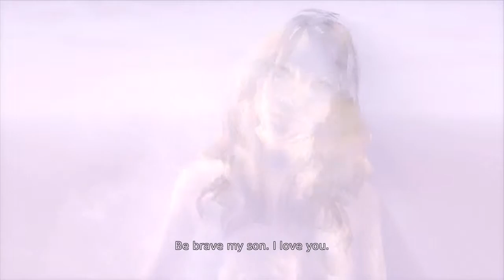DmC Devil May Cry - Let's Play Part 17 - Devil Inside [HD]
New DmC Devil May Cry - Let's Play Part 17 Mission 9 includes Devil Inside. Mr. Eyeless helps us see things more clearly. No really.

Capcom presents DmC Devil May Cry 2013 Gameplay Walkthrough Part 6 includes Mission 4: Under Watch of the DmC Devil May Cry Story for Xbox 360, Playstation 3 and PC. I'll have a review, tutorials, strategies and additional video pertaining to aspects of the game (i.e. Lost Souls, Keys, Secret Missions) uploaded soon.

Shout out to Elgato Game Capture HD for designing such a fantastic piece of hardware/software. Find them here:

Publisher: Capcom
Developer: Ninja Theory

DmC: Devil May Cry is a video game developed by Ninja Theory and published by Capcom for the PlayStation 3, Xbox 360, and PC. The game is not related to the events that occurred in the numbered games.

DmC: Devil May Cry is an alternate universe, having no connection to the current/canon of the original series while starting from the beginning of Dante's exploits as a demon hunter, and showing his growth into something similar to the classic counterpart.
The story takes place in Limbo City, a contemporary town secretly controlled from the shadows by powerful demons, manipulating humanity through the comforts of life. Living on the fringes of the brainwashed society is Dante, a disenfranchised youth at odds with the demons who constantly hunt him, and have made his life a living hell for as long as he could remember.

Over the course of his battles through the twisted streets of Limbo, Dante is contacted by The Order, a rogue group led by his long-lost brother Vergil, hell-bent on exposing the demons to the world and releasing Limbo City from their clutches. However, as The Order's principle reason for recruiting Dante is because he alone possesses a particular gene that can be used to combat the demons, he remains wary of Vergil and questions his intentions. While Dante fights alongside The Order, he will learn of his past and the family he never knew, while coming to grips with the incredible powers that come with being a Son of Sparda.When Dante was tortured , there was this girl she met and saved him , then left without saying her name . But she said ' I'll meet you soon again. In the middle of the story she shows up.

Characters include: Dante, Kat, Eva, Phineas, Sparda and Vergil.
Weapons include: Aquila, Arbiter, Ebony & Ivory, Eryx, Kablooey, Ophion, Osiris, Rebellion and Revenant.
Enemies include: Lesser Stygian, Stygian, Ravager, Death Knight, Dreamrunner, Elite Stygian, Bathos, Pathos, Harpy, Witch, Rage, Tyrant, Butcher, CCTV Camera, Demonic Shards.
Bosses include: The Hunter, Poison, Bob Barbas, Lilith, Killing Face, Drekavac and Mundus.

Tags: "Lost Souls" "Secret Missions" "Keys for Devil May Cry" "how to beat each mission in dmc: devil may cry" dubstep music soundtrack "nosia" "combichrist"

DMC Devil May Cry Lets Play
DMC Devil May Cry Walkthrough
DMC Devil May Cry Gameplay
DMC Devil May Cry playthrough